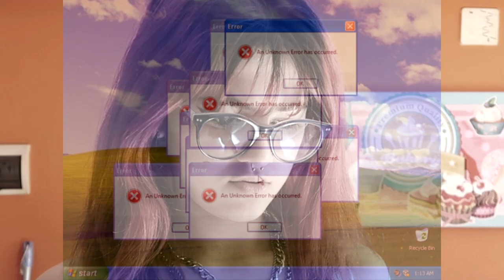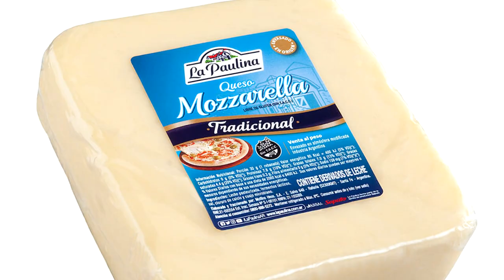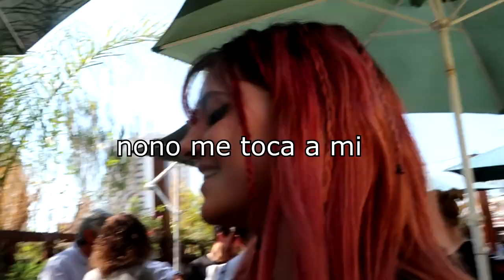VENI CONMIGO A UN ALMUERZO FAMILIAR *vlog*